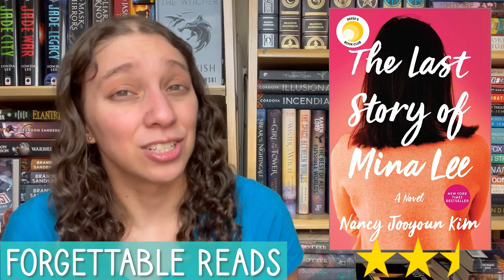The longest month of my life but I read 14 books! || March Wrap Up || April 2022 [CC]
00:00 Introduction

02:07 Forgettable Reads

Crossroads of Twilight (Wheel of Time #10) by Robert Jordan
Narrated by Kate Reading and Michael Kramer

The Last Story of Mina Lee by Nancy Jooyoun Kim

Destroyer of Light by Jennifer Marie Brissett

07:43 Romance

Slave to Sensation (Psy-Changeling #1) by Nalini Singh

10:14 Novellas

Artificial Condition (The Murderbot Diaries #2) by Martha Wells
Narrated by Kevin R. Free

Over the Woodward Wall (The Up-andUnder #1) by A. Deborah Baker (Seanan McGuire)

13:10 Climate Sci-fi

Do You Dream of Terra-Two? by Temi Oh

19:51 Fantasy Faves

The Queen of Sorrow by Sarah Beth Durst
Narrated by Khristine Hvam

Ruin of Kings, The Name of All Things, The Memory of Souls (Chorus of Dragons #1-3) by Jenn Lyons
Narrated by Feodor Chin, Vikas Adam, Soneela Nankani, Saskia Maarleveld, Dan Bittner, Lauren Fortgang